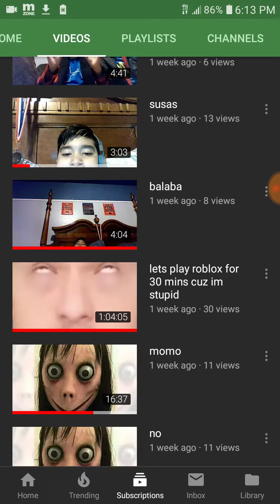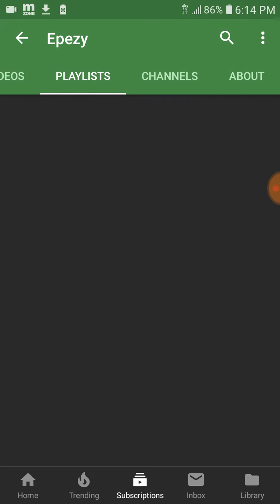😐 Help This Poor Child 😐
Hello my wonderfuls. Please help this poir child XD. He's having a few "problems" with his chat. His name is Epezy (youtube name). More shout outs will be coming out soon! Have a great rest of the week 👋.